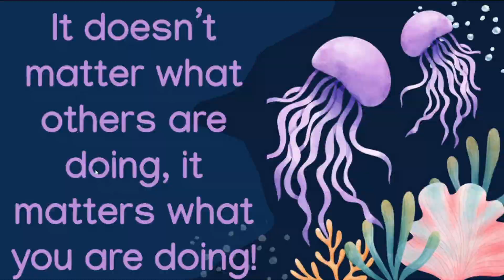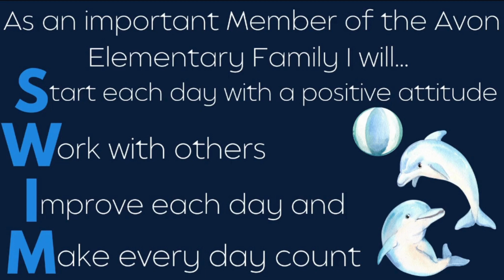AES News 04/02/24